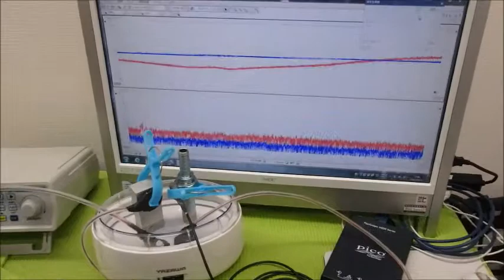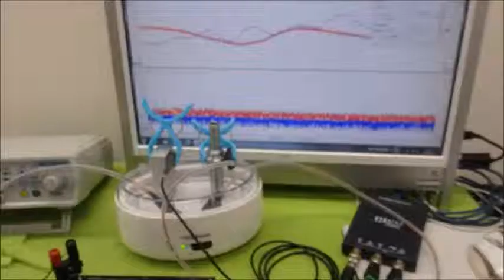メガヘルツの超音波発振制御プローブ ultrasonic-labo